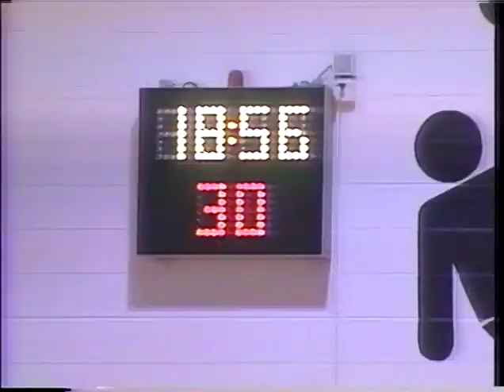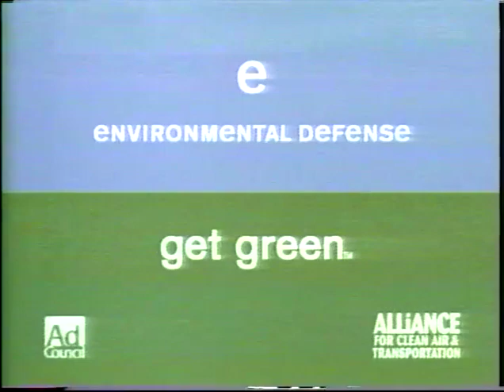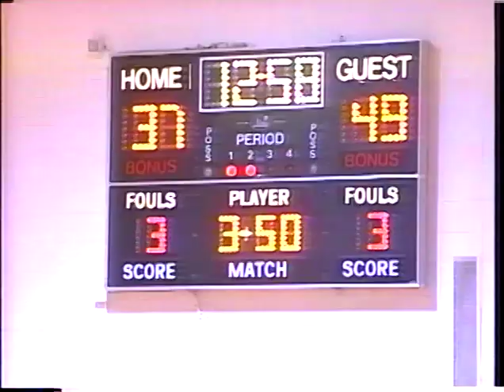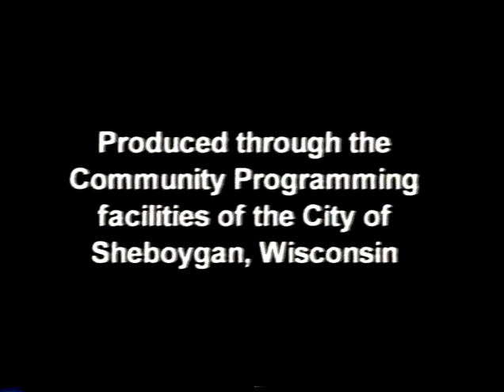Basketball 11222004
TV8 Sports: Women's Basketball - Harper College vs. UW-Sheboygan